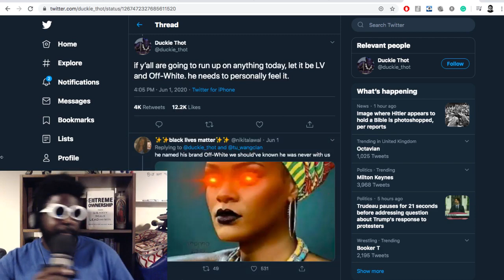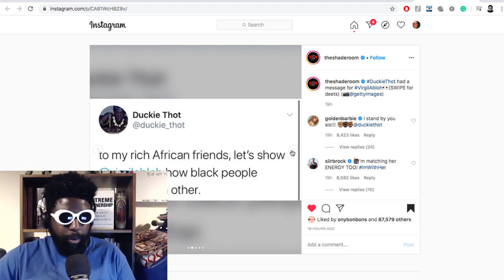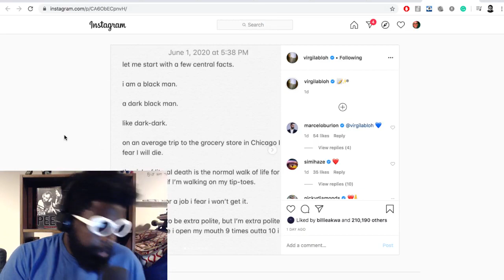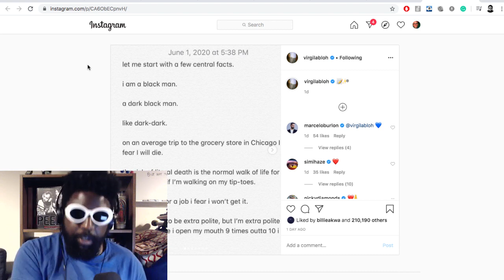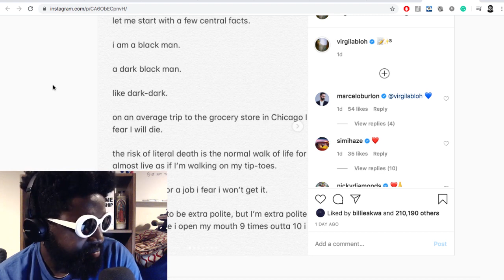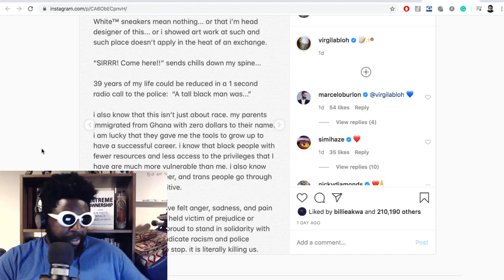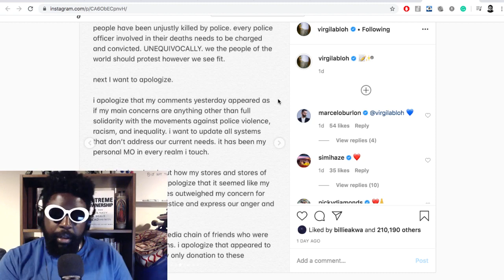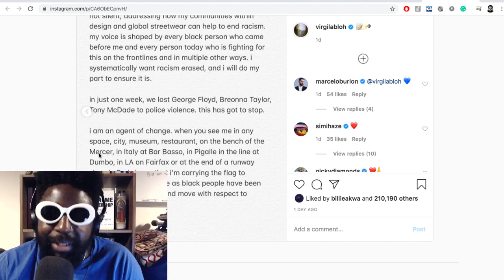Duckie Thot Goes OFF & Virgil Abloh Apologies for $50 Donation